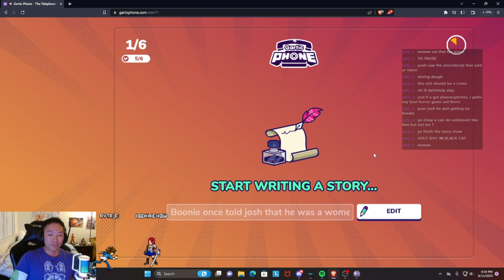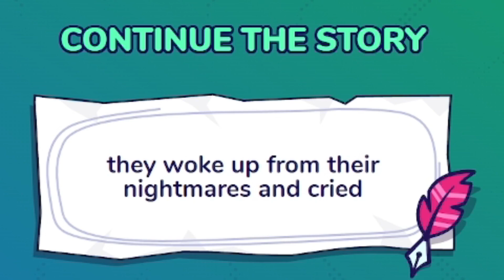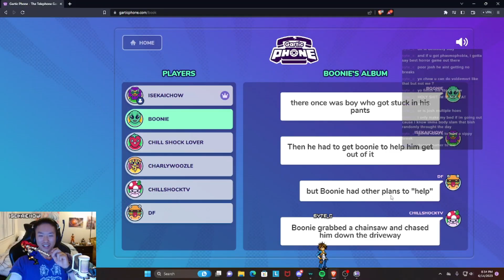Gartic Phone Part 5